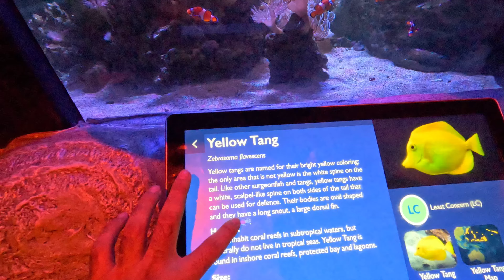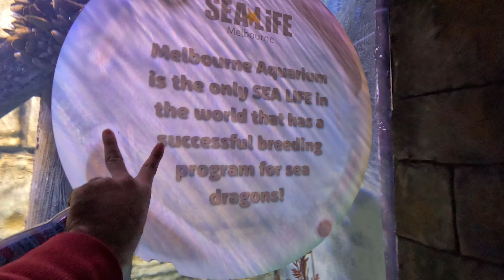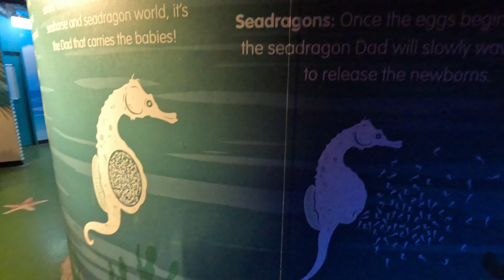Sea life in Melbourne Australia 🇦🇺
Dive  into the Deep Blue at [Sea Life Aquarium Melbourne ] 🌊

Join us on an unforgettable underwater adventure at [Sea Life Aquarium Melbourne ]! From mesmerizing jellyfish and graceful sea turtles to the awe-inspiring sharks and colorful coral reefs, this aquarium offers a breathtaking glimpse into the wonders of the ocean. 🐠🦈🐢

🌟 **Highlights of Our Visit:**
- Interactive touch pools where you can get up close with starfish and sea urchins
- An enchanting walk through the tunnel surrounded by swimming sea creatures
- Fun and educational talks by marine biologists
- A behind-the-scenes look at the aquarium’s conservation efforts

📸 Don’t forget to snap your favourite moments and share them with us using SeaLifeAdventure!

See you under the sea! 🌊